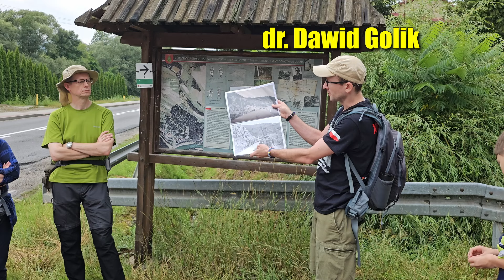8 SĄDECKA WATRA ARCHEOLOGICZNA - co skrywa Góra Zyndrama w Maszkowicach?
Zapraszamy na relację z 8 Sądeckiej Watry Archeologicznej. Każdego roku Góra Zyndrama w Maszkowicach odkrywa swoje tajemnice dla setek gości z całej Polski. Dzięki opowieści prof. Marcina Przybyły, przenosimy się w czasie do niezwykłej osady z wczesnej epoki brązu, czyli ponad 3500 lat temu!

Polecamy zerknąć na stronę tam znaleźć można więcej ciekawych informacji na temat stanowiska.

A w przyszłym roku zapraszamy do Maszkowic na kolejną 9 Sądecką Watrę Archeologiczną!

Przygotowanie: Bartosz Klose, Ola Wójcik
Montaż: Piotr Klose
Dziękujemy za udostępnienie materiałów prof. Marcinowi Przybyle